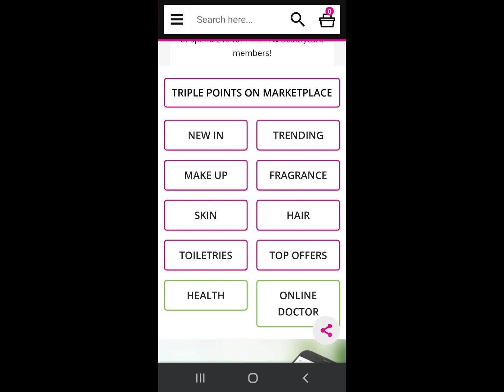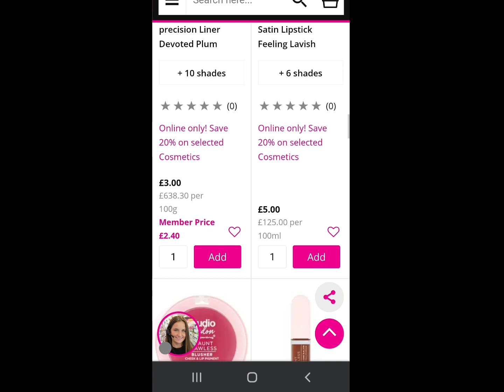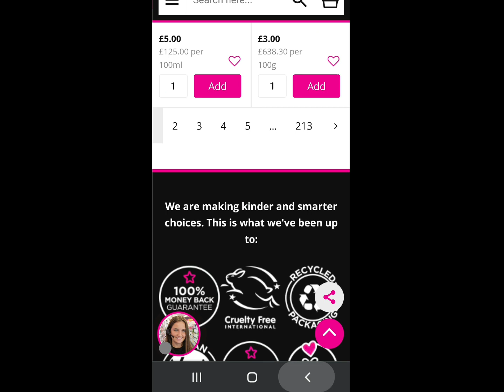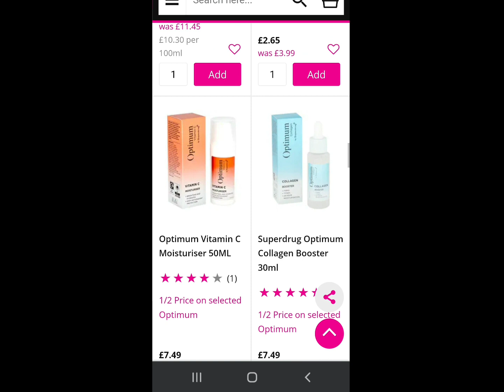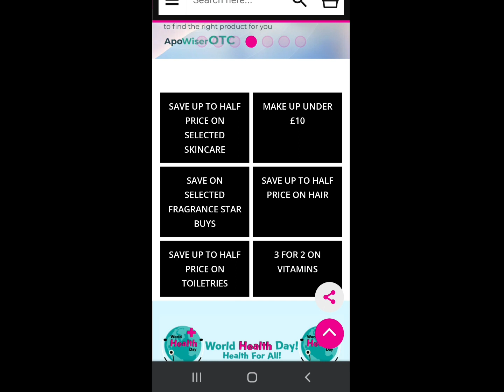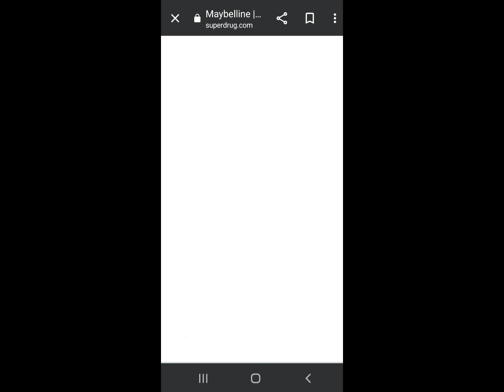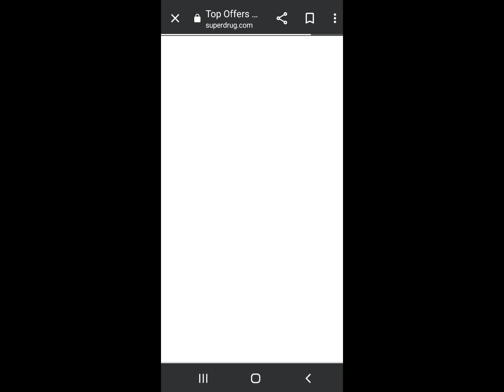sirf aur sirf 10 pounds ke under makeup buy karein superdrug se.(you can buy under 10 pounds makeup)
best price makeup
best makeup online shopping